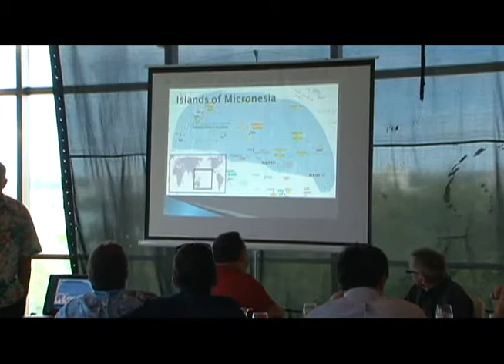Former Chuuk governor says Compact of Free Association has future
The Compact of Free Association will continue indefinitely, says a former Chuuk state governor.  Dr. Ansito Walter says despite an FSM senate resolution to the contrary, the island states have too much at stake to ever cut ties with Washington.